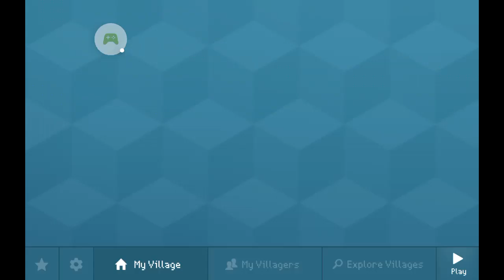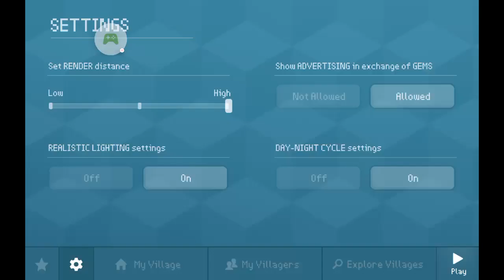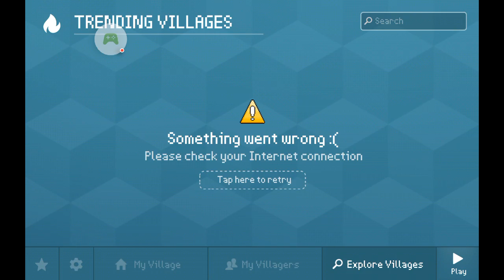Block Craft 3D Gameplay 1